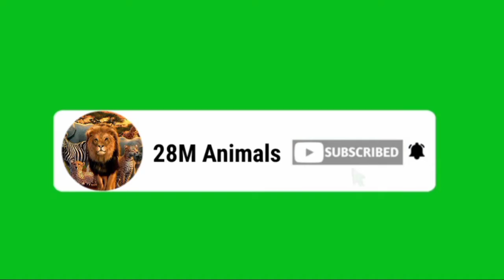4 Most Beautiful Lizard video? 4 Bhot hi Khubsurat Girgut video !!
4 Most Beautiful Lizard video? 4 Bhot hi Khubsurat Girgut video

4 Most beautiful Lizards Videos?
4 Bhot hi Khubsurat Girgut video !!

Lizards (suborder Lacertilia) are a widespread group of squamate reptiles, with over 6,000 species,[1] ranging across all continents except Antarctica, as well as most oceanic island chains. The group is paraphyletic as it excludes the snakes and Amphisbaenia; some lizards are more closely related to these two excluded groups than they are to other lizards. Lizards range in size from chameleons and geckos a few centimeters long to the 3 meter long Komodo dragon.

Lizards